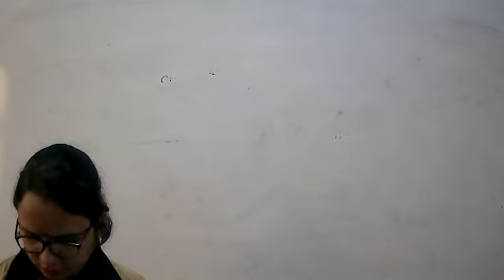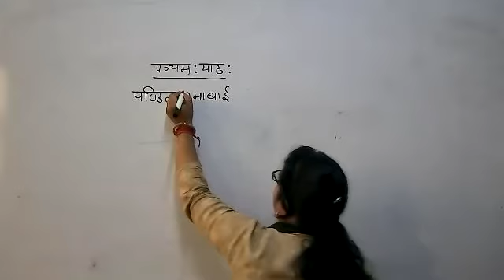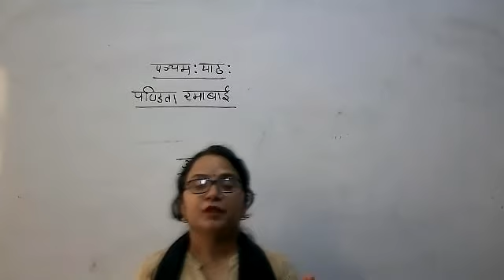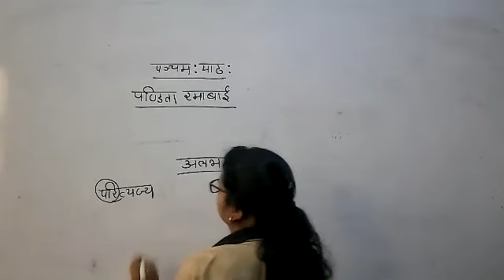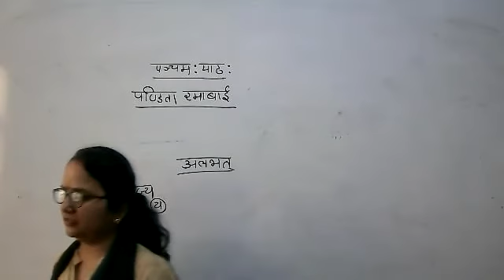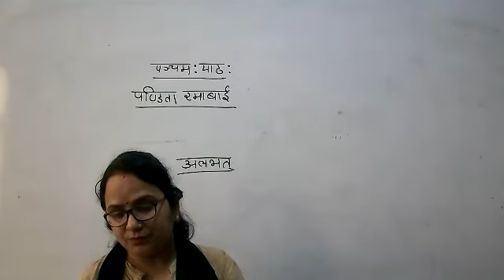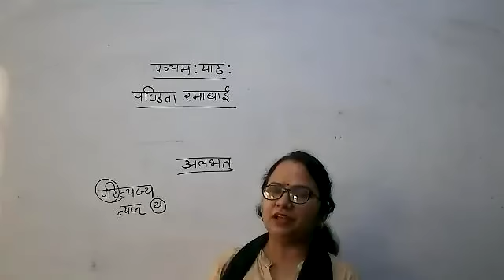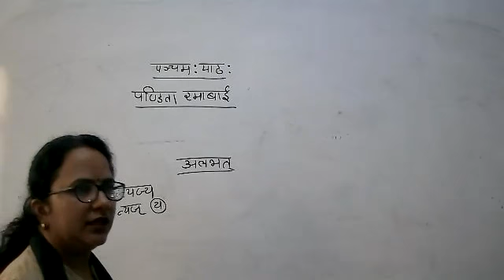LIVE CLASS-7th SANS.CH-5#पंडिता रमाबाई (10.08.21)